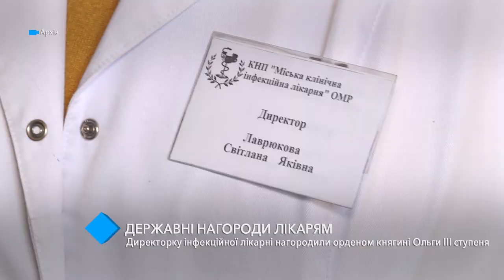Директора Одесской инфекционной больницы наградили орденом княгини Ольги